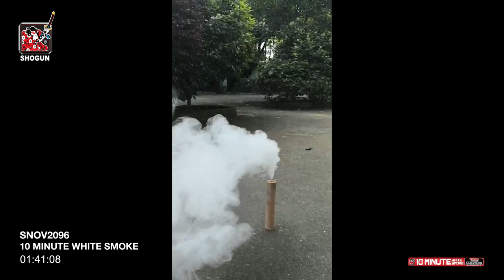10 Minute White Smoke | Shogun Fireworks